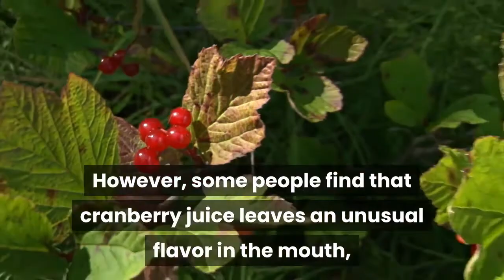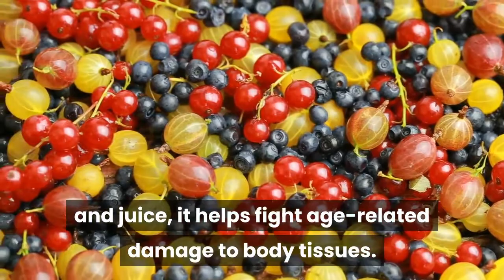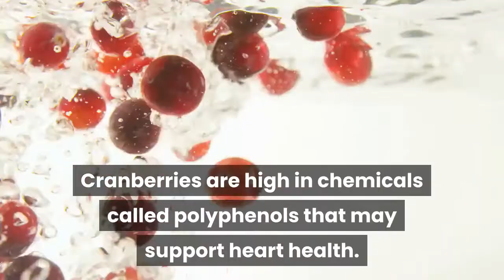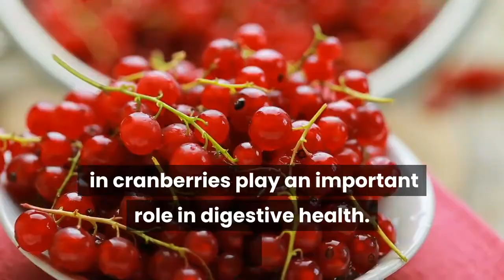Benefits Of Cranberry Juice - What are the health benefits of cranberry juice? | 247nht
Benefits Of Cranberry Juice - What are the health benefits of cranberry juice? 247nht.com - 247nht

What are the benefits of drinking cranberry juice?
Is it good to drink cranberry juice every day?
What does cranberry juice do for the female body?
How much cranberry juice should you drink a day?
Are there any health benefits to drinking cranberry juice?
What does cranberry juice do to your body?
When is the best time to drink cranberry juice?
Why are cranberries good for the urinary tract?
How to make cranberry juice at home for weight loss?
What happens if you drink cranberry juice every day?
Does cranberry juice help lose weight?

Several studies have found that cranberry juice can prevent infection, especially urinary tract infection (UTI).

At the same time, delay or reduce the severity of chronic disease and prevent age-related oxidative damage.

In particular, for most healthy people, cranberry juice is safe.

Cranberry juice prevents conditions, such as acid reflux, which are worse because it’s slightly acidic.

However, some people find that cranberry juice leaves an unusual flavor in the mouth, or it irritates the gums and lips.

Research on the benefits of cranberry juice is mostly preliminary, but the antioxidant and antibacterial benefits seem promising.

Most people are adding cranberry juice as part of their diet.

Six benefits of cranberry juice you should drink every day.

Potential benefits of cranberry juice include :

1. Benefits of cranberry juice : Against age-related damage

2. Improve cardiovascular health

3. Benefits of cranberry juice : Support for postmenopausal health

4. Supports digestive health

5. Benefits of cranberry juice : Treating or preventing urinary tract infection (UTI)

6. Prevent infection

Get All Your Healthy Superfoods In One Drink… With No Shopping, No Blending, No Juicing, and NO CLEANUP!

15 Benefits Of Horsetail - Top 15 Benefits Of Horsetail Grass

7 Days To Drink Less Online Alcohol Reduction Program